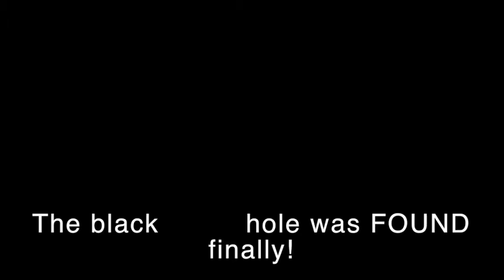Porshe & Black Hole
The Angry13